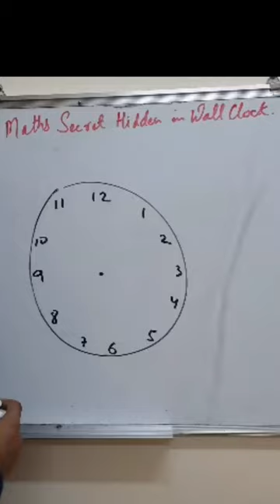Math Magic of Wall Clock